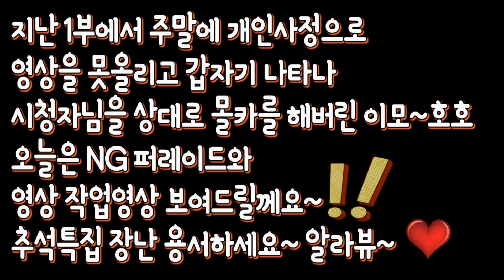시청자 몰래카메라 의 메이킹필름 영상 보셨나요? 그 영상의 제작 영상 메이킹 필름을 전격공개 합니다 웃음참기 불가능 | 모야모야패밀리 moyamoyafamily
허니마카롱 (유나개인채널 : 영어채널)
모야모야랜드랜드 (이모개인채널 :　요리 운동 리뷰 등)

모야모야 ??? 이건모야? 그래서 모야모야 가족 이예요

1. MoyaMoyaFamilly(MMF)  : challenges, play with toys, food, cat
2. MoyaMoyaFamilly(MML) : moyamoya familly for adult
3. Bubble star : Let me tell you about my day. It makes a great day for you
*Actor : Yuna, Moya, Aunt Moyamoya, Uncle DDamddong